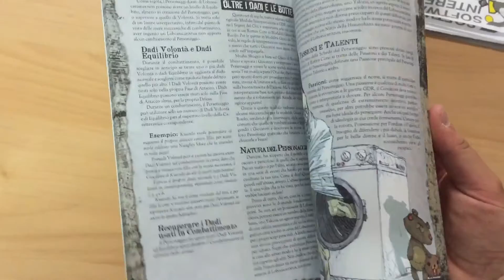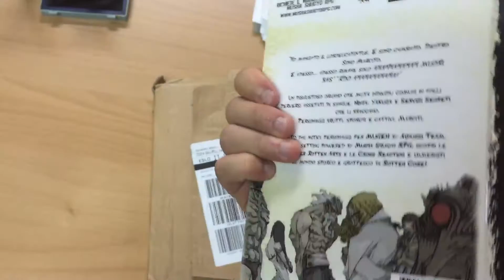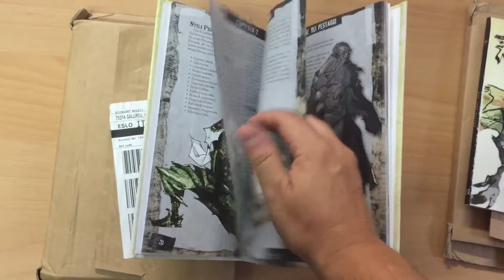Rotten Core Gioco di Ruolo: unboxing e formati cartacei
Rotten Core, il gioco di ruolo ruvido, irriverente, violento e marcio dentro è finalmente disponibile sia in versione digitale che cartacea!

Puoi scaricarlo subito da drivetrhurpg oppure acquistarne una versione cartacea per supportare Acchiappasogni!

Come preannunciato, il manuale consta di 66 pagine a colori ed è disponibile in copertina morbida al prezzo di 15€ ma, a sorpresa, è disponibile anche il formato più grande in copertina rigida, bellissimo!

Scegli la versione che preferisci ed ordina la tua copia :)

Rotten Core è un SettingPack per Musha Shugyo GDR, realizzato in collaborazione con il leggendario Team Aiduzzi, gli autori di tanti famosi personaggi originali per MUGEN come Ella, Giano, Ubu e Kuando. Buon divertimento con questo folle GDR dalle tinte macabre, folli e grottesche!

RottenCoreGDR, LetsFight and LetsRot!